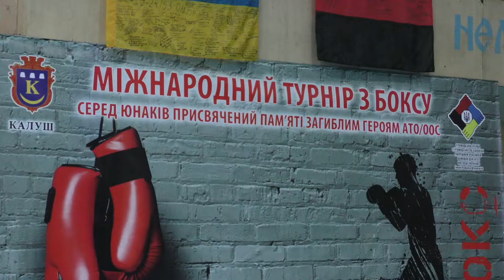Калуш прийняв IV міжнародний турнір з боксу пам'яті загиблих героїв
З 22 по 24 листопада в Калуші відбувся IV міжнародний турнір з боксу пам'яті загиблих героїв АТО/ООС. У турнірі взяли участь 110 боксерів з Білорусії, Латвії, Молдови, Угорщини та з різних куточків України. Кращими боксерами турніру визнали калушанина Даниліва Романа у ваговій категорії до 52 кг та донечанина Телегіна Ігоря у ваговій категорії до 80 кг.